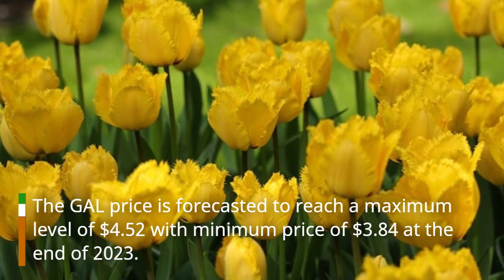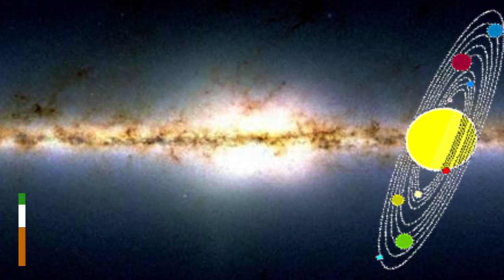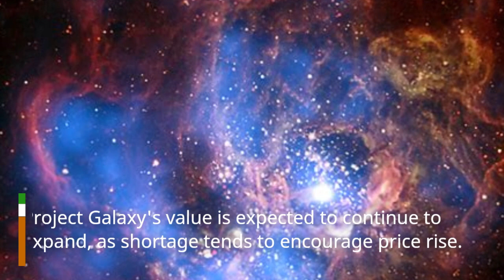Project Galaxy Price Forecast FAQs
What will be Project Galaxy worth in 2023?
The GAL price is forecasted to reach a maximum level of $4.52 with minimum price of $3.84 at the end of 2023.
Does Project Galaxy have a future?
In terms of price, Project Galaxy has an outstanding potential to reach new heights.
It is forecast that GAL will increase in value.
According to specific experts and business analysts, Project Galaxy can hit the highest price of $9.91 till 2030.
Is Project Galaxy worth buying in 2023?
Project Galaxy's value is expected to continue to expand, as shortage tends to encourage price rise.
What is the Project Galaxy price today?
Today Project Galaxy (GAL) is trading at $3.06 with the marketcap of $107,756,401.000.
What will be the GAL highest forecast price for 2023?
The GAL price is expected to reach a maximum level of $4.52 at the end of 2023.
How high can Project Galaxy go?
The average price of Project Galaxy (GAL) might go to $4.00 by the end of this year.
How much does Project Galaxy cost in 2024?
The price of Project Galaxy will increase as more investors get involved in the project.
In year 2024, Project Galaxy will be worth about an average price of $5.86.
How much will Project Galaxy be worth in 5 years?
In five years, Project Galaxy will have a minimum price of $20.16 and a maximum price of $16.48 per GAL.
Since Project Galaxy is traded on a supply-and-demand basis, its value fluctuates drastically.
How much will Project Galaxy be worth in 2030?
According to specific experts and business analysts, Project Galaxy can hit the highest price of $121.14 till 2030.
Is Project Galaxy (GAL) a good investment?
What is the future of Project Galaxy?
The future of Project Galaxy is highly dependent on the overall performance of the crypto industry.
When it comes to investing in GAL, you need to make sure that you are using the right strategy.
In addition to its speculative nature, GAL also offers exposure to a global technology and an ever-growing ecosystem.